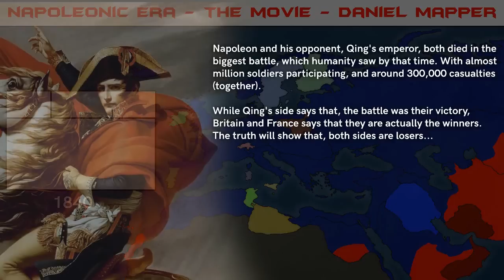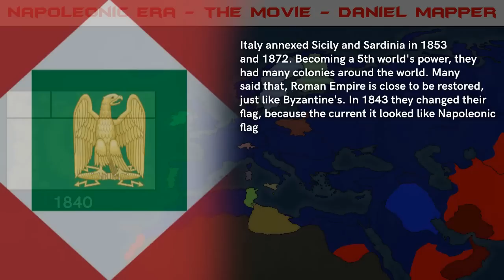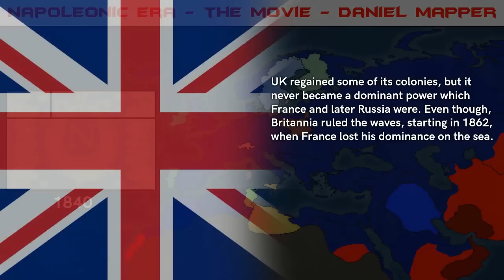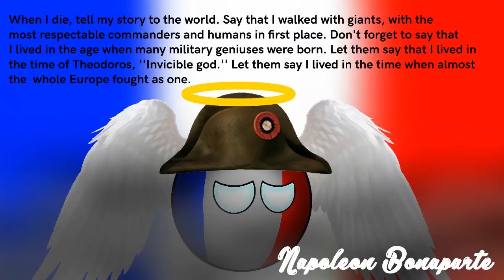Napoleonic Era - THE MOVIE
The story starts in 1820, when Napoleon is the ruler of the events in Europe. Other nations aren't happy because of the current state in which Europe fell, after Russian defeat in 1812. Many things will happen, but will Napoleon manage to rule as he thought? Watch the video and find out! :P

Theodoros Kolokotronis (Greek: Θεόδωρος Κολοκοτρώνης; 3 April 1770 – 4 February 1843) was a Greek general and the pre-eminent leader of the Greek War of Independence (1821–1829) against the Ottoman Empire. Kolokotronis's greatest success was the defeat of the Ottoman army under Mahmud Dramali Pasha at the Battle of Dervenakia in 1822. In 1825, he was appointed commander-in-chief of the Greek forces in the Peloponnese. Today, Kolokotronis ranks among the most prominent figures in Greece's War of Independence.

Napoléon Bonaparte (French: [napoleɔ̃ bɔnɑpaʁt]; 15 August 1769 – 5 May 1821) was a French statesman and military leader who rose to prominence during the French Revolution and led several successful campaigns during the French Revolutionary Wars. He was Emperor of the French from 1804 until 1814 and again briefly in 1815 during the Hundred Days. Napoleon dominated European and global affairs for more than a decade while leading France against a series of coalitions in the Napoleonic Wars. He won most of these wars and the vast majority of his battles, building a large empire that ruled over continental Europe before its final collapse in 1815. He is considered one of the greatest commanders in history, and his wars and campaigns are studied at military schools worldwide. Napoleon's political and cultural legacy has endured as one of the most celebrated and controversial leaders in human history.

This video is made just for fun, so please don't be offended.

I made mistakes, so sorry about that :0